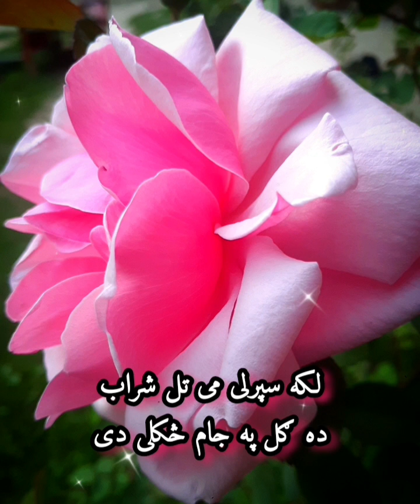LAKA SPARLY ME TAL SHARAB DA GUL PA JAM SKALI DE SARDAR ALI TAKKAR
LAKA SPARLY ME TAL SHARAB DA GUL PA JAM SKALI DE